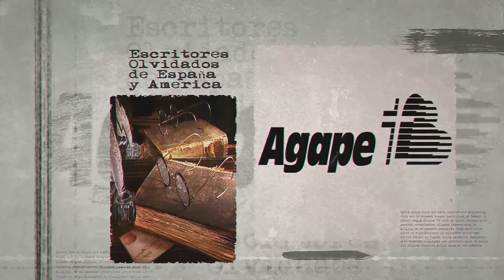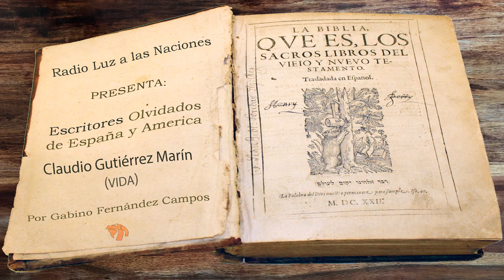018-Claudio Gutiérrez Marín (Vida)